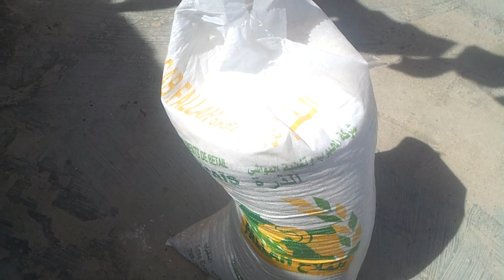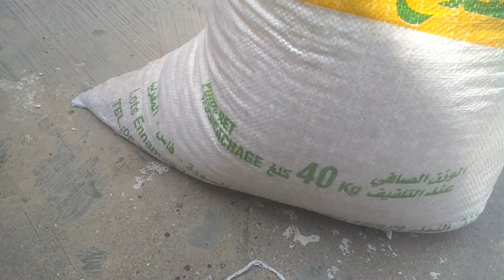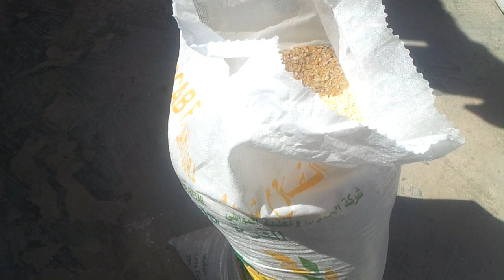جديد // علف اقتصادي جد فعال لتسمين الأرانب بسرعة الصاروخ 2021